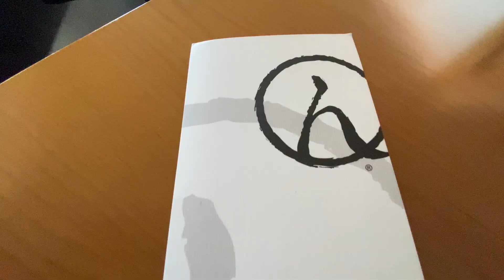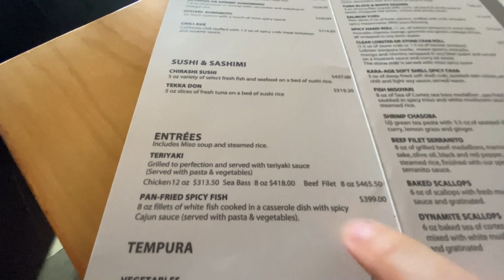Second video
This video is about Second video